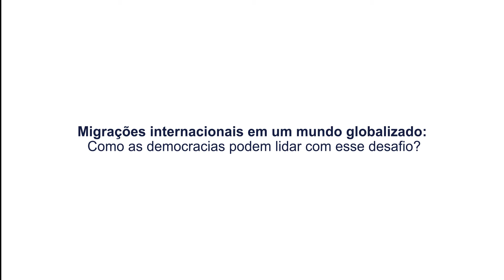Migrações internacionais em um mundo globalizado - Abertura - Com Tradução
A globalização trouxe consigo um aumento dos fluxos internacionais de capitais, mercadorias e de pessoas. A livre circulação de pessoas, em elevação ao longo das últimas décadas, têm sido fonte de tensões políticas crescentes. Uma parte da onda nacionalista e xenófoba na Europa e nos Estados Unidos deve-se a esse fator. O uso político das migrações, apresentadas como ameaça a supostas identidades etno-religiosas preexistentes, se tornou uma questão central para as democracias-liberais.

O aumento do número de imigrantes coloca desafios socioeconômicos, políticos e culturais que não podem ser ignorados: quantos, como e quando é possível integrar nos países de destino? Esse desafio esta se tornando cada vez mais crucial para a União Europeia.

Para tratar dessa questão, a Fundação FHC recebeu Catherine Wihtol de Wenden, politóloga francesa que há mais de duas décadas se dedica ao estudo das migrações e das políticas migratórias, como acadêmica e consultora de organismos multilaterais.